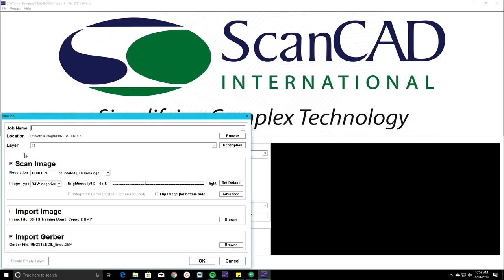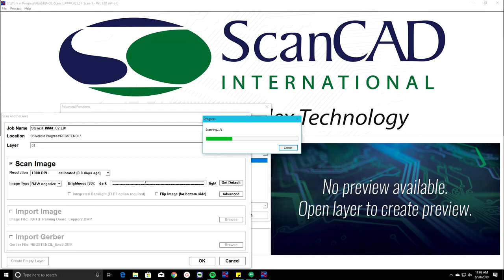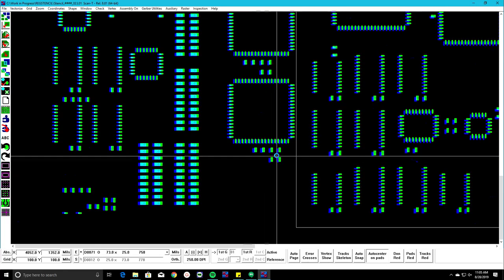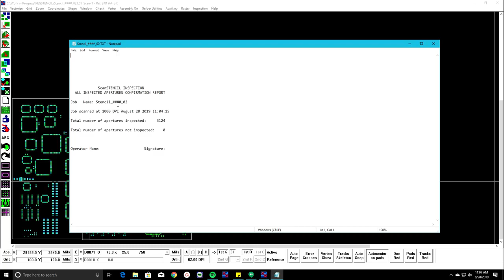Solder Paste Stencil Inspection process overview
A short process demonstration using the ScanCAD International ScanSTENCIL system to inspect a standard solder paste stencil.